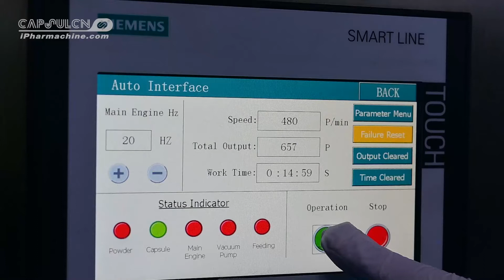NJP-1200C capsule filling machine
NJP-1200C automatic capsule filler processes the products for optimal productivity up to 1200 capsules per minutes, featuring low-maintenance operation, minimal downtime, and overall dependable production.
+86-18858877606